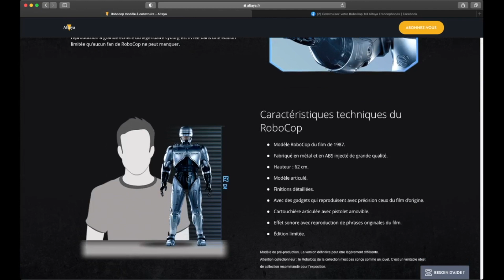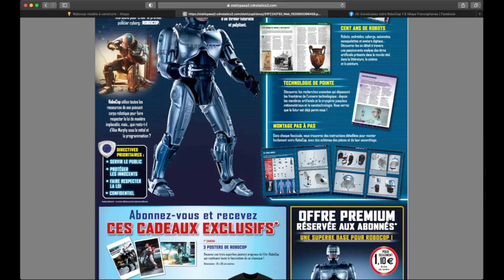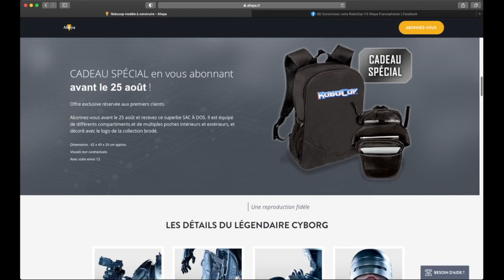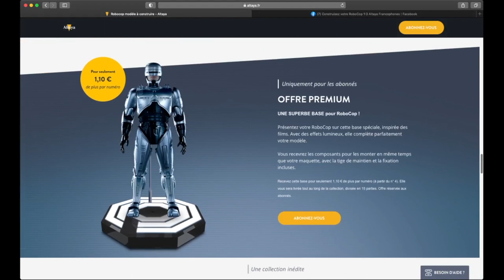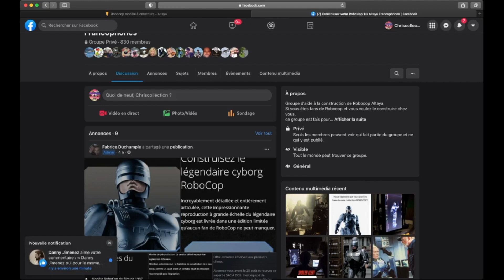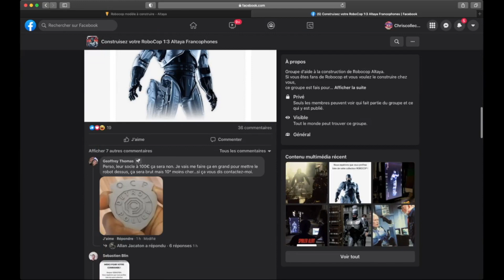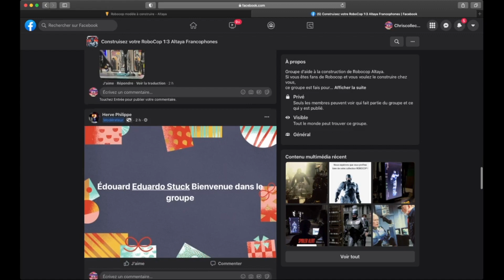FLASH INFOS SORTIES ROBOCOP ALTAYA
La compte TIPEEE Rejoignez cette chaîne pour bénéficier d'avantages exclusifs